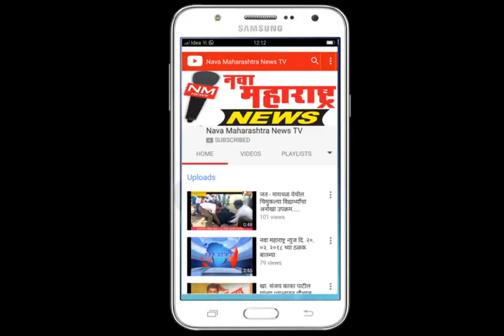इचलकरंजी :१४ भटक्या गायी गोशाळेकडे रवाना :नवा महाराष्ट्र न्यूज